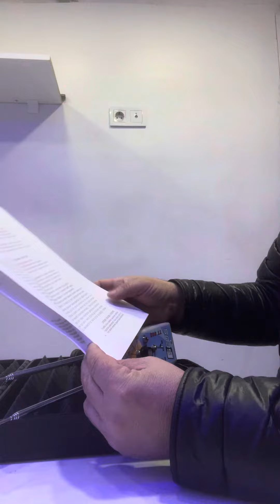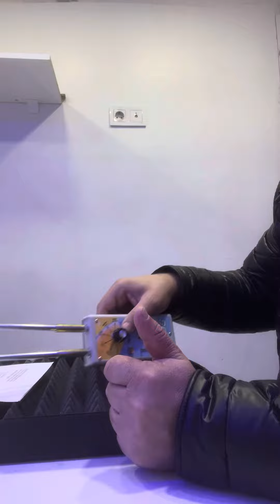Define Arama Cihazı*Altın Arama Dedektörü*Fiyatı 3000Tl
AÇ ve ARA HER ŞEY BU KADAR KOLAY! SEUS TT 600 ALTIN ARAMA CİHAZI

LÜTFEN BU UYARIYA DİKKAT EDİN!!! DEFİNECİLERİN TERCİH ETTİĞİ

 PROFESYONEL ALAN  TARAMA CİHAZI

DÜNYA'DA BİR İLK MİNERALLİ TOPRAKTAN ETKİLENMEYEN TEK CİHAZDIR

ALAN TARAMA CİHAZI PROFESYONEL AYRIMLI ALTIN,GÜMÜŞ,BOŞLUK DERİNLİK TESPİTİ ALABİLİYORSUNUZ.

hakkımızı yemeyin

43 yıldır aynı adreste bu işi yapan kaç kişi var?

TEST VİDEOSUNU SEYRETMEDEN KARAR VERMEYİNİZ.

TÜRKİYE'DE BİR İLK RADAR ANTENLİ DERİN ALAN TARAMA CİHAZI

ÜCRETSİZ KARGO

Altın ve Gümüş Boşluk,su,bakır,brons ayrımlı alan tarama cihazı
Altın,gümüş,boşluk ayrımlı profesyonel alan tarama İki antenli bu dedektörün üst kısmında program düğmeleri alt kısmında tutma elçiği serbest hareketlidir. Altın,gümüş,boşluk arama özelliği kısaca Cihazı altın programına ayarlandıktan sonra arama yapacağınız bölgeye doğru dönülür, ayaklar hafif açık vaziyette sabit durularak dedektörle arazi soldan sağa veya sağdan sola dengeli bir şekilde taranır. Eğer menzil içinde altın gömü varsa antenler istikametten geçerken hedefe kilitlenir. Böylece gömüye giden birinci hat tayin edilmiş olur. İkinci hat tayini için ilk bulunduğunuz noktadan sağa veya sola (defineye doğru değil) 10-15 metre giderek tekrar tarama yapılır. İki hattın kesişme noktası hedef noktasını verir. Emin olmak için birkaç değişik noktadan daha hedef kontrol edilirse daha doğru sonuçlar alınır.Tam üzerine geldiği zaman 360 derece alan tarama cihazı döner
Dip not olarak gümüş,boşluk ayrımındada aynı kullanış şeklidir.
SEUS TT 600 ALTIN ARAMA CİHAZI
ALTIN GÜMÜŞ BOŞLUK BULMA ÖZELLİĞİNE SAHİP
500 MESAFE 10 METRE DERİNLİĞE İNER